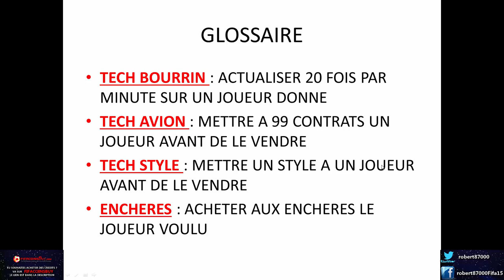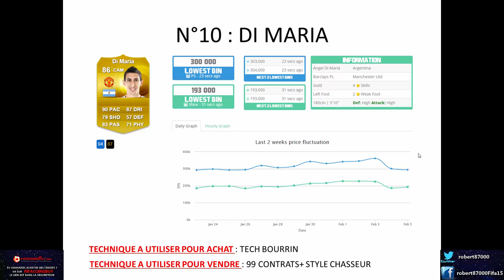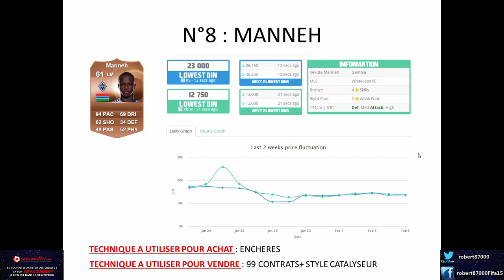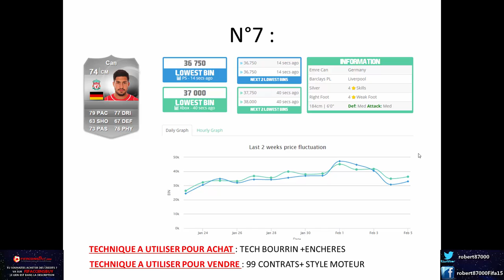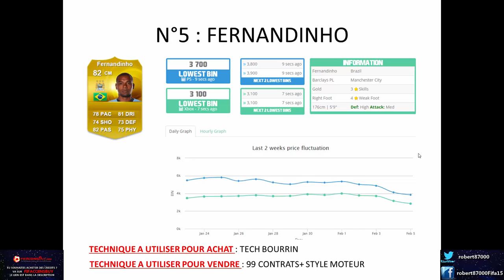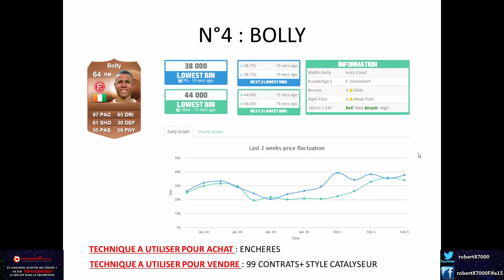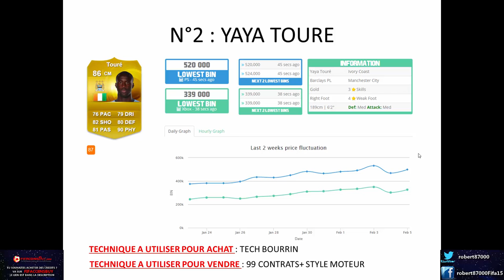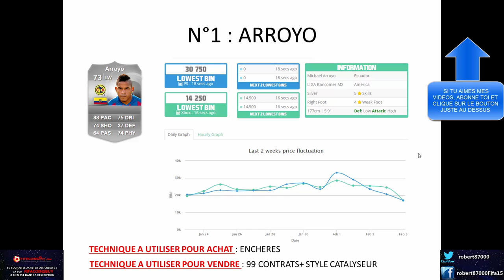FIFA ULTIMATE TEAM 15 : ACHAT REVENTE - TOP 10 DES MILIEUX DE TERRAIN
COMMENCER DANS FIFA ULTIMATE TEAM 15 épisode 28.

Robert87000